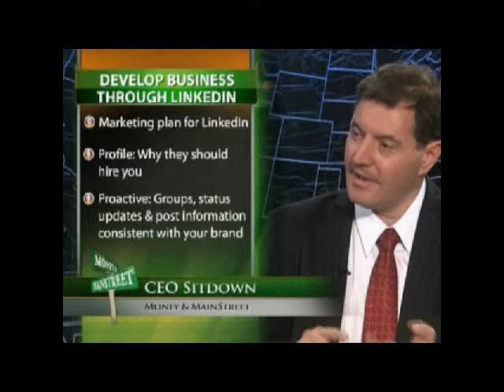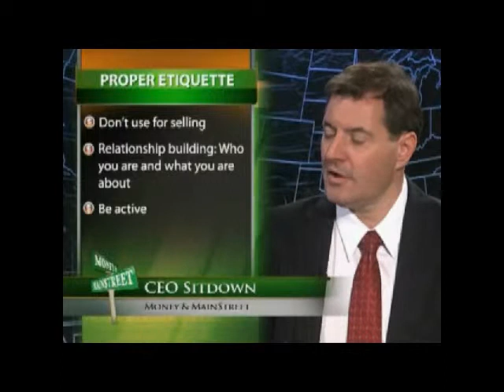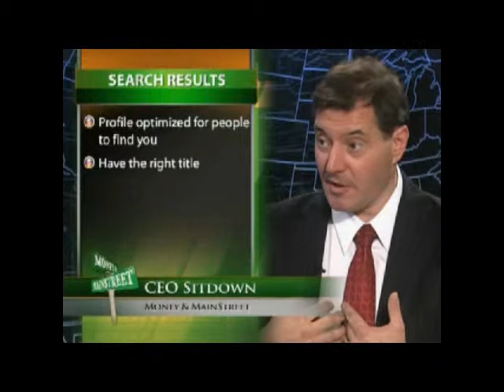Bill Corbett Jr. FIOS1 - Social Media Marketing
Bill Corbett Jr., President and CEO of Long Island Public Relations firm Corbett Public Relations , was a guest on FIOS1's "CEO Sit Down", where he discussed tips on how utilize social media for business.

Besides online video, we offer many services, including Public and Media Relations, LinkedIn Maximization, Social Media Marketing, Government affairs, special event development and promotion, and much more.

For more information about Bill Corbett, or Long Island PR firm Corbett Public Relations, one of Long Island's top PR firms, please

William "Bill" Corbett, Jr., is President of Long Island PR firm Corbett Public Relations, Inc., an award-winning professional media relations, personal branding and social media marketing consulting firm based in Floral Park, New York. Bill assists businesses and entrepreneurs to grow their companies and personal brands. Many clients have been with the firm for over a decade, demonstrating that Corbett Public Relations programs and counsel are highly effective.

Bill has made a name for himself in the extremely competitive world of media relations and personal branding. He is a recognized expert in the field of media relations and personal branding and frequently writes articles and is interviewed by the media on this topic. He provides hundreds of tips and other free advice to small business owners and entrepreneurs through his Twitter account, @wjcorbett, his Facebook Fan Page, Corbett PR, his blog Grow Your Personal Brand and through his Grow Your Personal Brand Linked In Group. Bill also lectures and gives seminars on personal branding, media relations, community affairs, green marketing and crisis communications.

Bill has been recognized for his leadership in media relations and social media marketing by Newsday and Long Island Business News. Corbett Public Relations represents companies from all sectors and each client is either a leader or emerging leader in their respective business sector. The firm's well-known clients include RE/MAX of New York, New York's largest real estate sales network, Teachers Federal Credit Union, Long Island's largest credit union, Advantage Payroll Services, Long Island's largest independent payroll service provider, Sir Speedy of Westbury, one of the top locations in the franchise network, Shiro of Japan, the New York area's premiere hibachi steakhouse, and BioPosture, a leading manufacturer of memory foam mattresses and pillows.
Over more than 20 years Bill has coordinated hundreds of public relations programs which have included media relations campaigns, media events, press conferences, marketing programs, social media marketing campaigns, marketing and e-marketing campaigns and business development programs for clients.

Corbett Public Relations clients are consistently in the media the firm has secured hundreds of hours of television coverage for clients and thousands of articles in newspapers and magazines. Clients have been recently been featured in or on Fox Business News, Fox News Strategy Room, The New York Times, Newsday, Daily News, Newsmax Magazine, Entrepreneur, BusinessWeek Small Business, Crain's New York Business, Business LI, Long Island Business News, Long Island Pulse and Long Island Press. In addition, clients are regularly interviewed by television news programs, newspapers, news websites and radio programs from across the country. The firm also secures opportunities to provided articles to websites, blogs and trade publications.
Bill is a 1989 graduate of Marist College, where he earned a B.A. in Political Science. In 1993, Bill received his Master of Science Degree in Environmental Management from Long Island University, C.W. Post Campus. For several years Bill was an adjunct professor in the field of public relations at Iona College and today frequently makes presentations to industry and business groups.